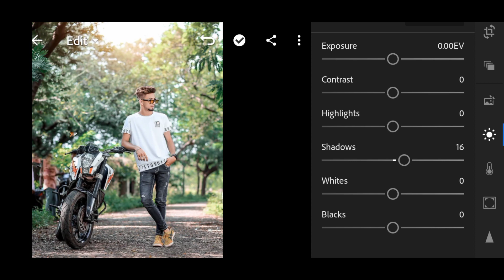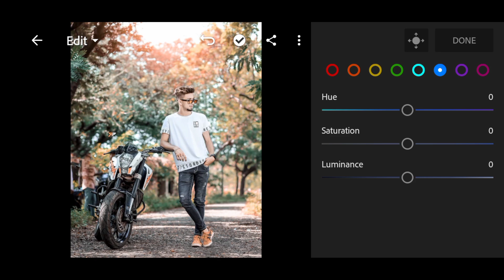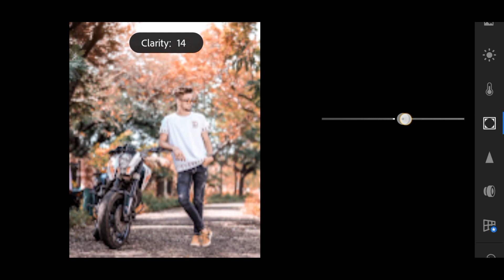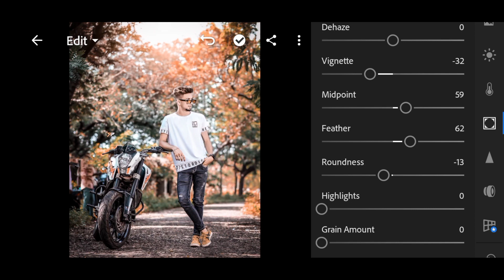Photo Editing Background Change || Edit Photos In Lightroom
Editing tutorial 🔥

keywords Research 🔥

Your Queries ⚠️⚠️

1 - Lightroom  preset download
2 - Lighroom editing
3 - Lighroom background colour change editing
4 - Lighroom  background edit
5 - Lighroom mobile presets
6 - Lighroom photo editing
7 - Lighroom effect
8 - Lightroom background editing
9 - Lightroom retouching photo editing
10 - Lightroom Tone editing
11 - One click Mein background editing
12 - Lighroom photo editing 2021
13 - Lighroom background colour change photo editing 2021
14 - Lighroom colorpanel
15 - Lightroom photo Editing tricks
16 - snapseed photo editing
17 - snapseed background colour change 18 - Lightroom best Photo Editing _________________________________________